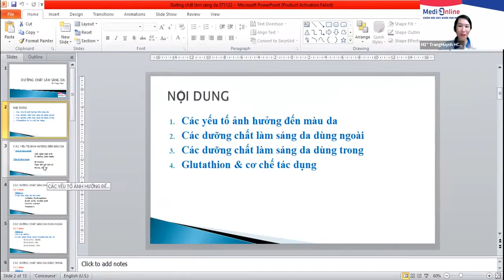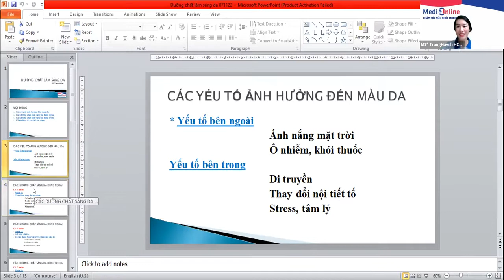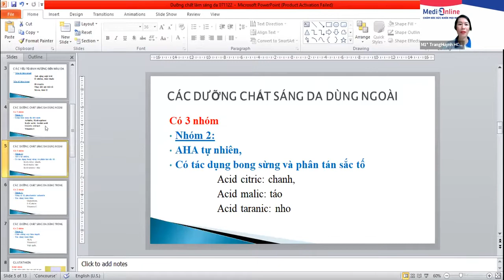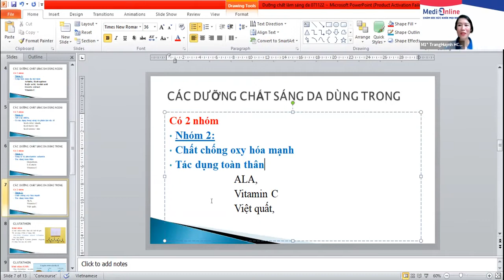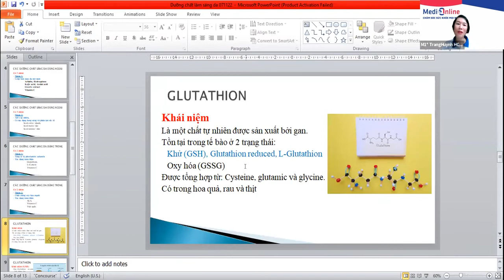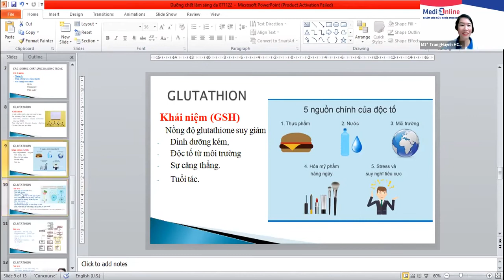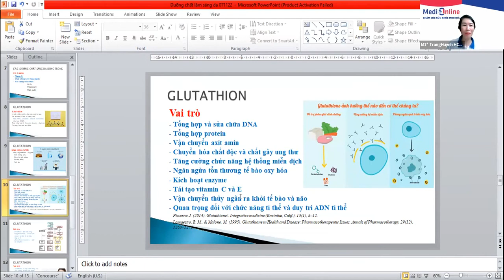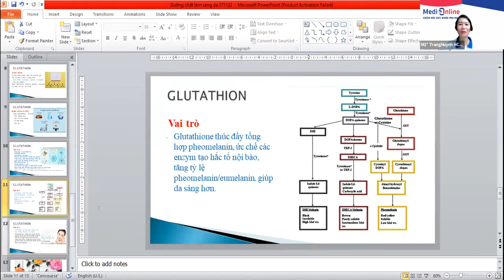Dược sĩ Trang Huỳnh - DƯỠNG CHẤT LÀM TRẮNG & CHỐNG LÃO HOÁ DA HIỆU QUẢ